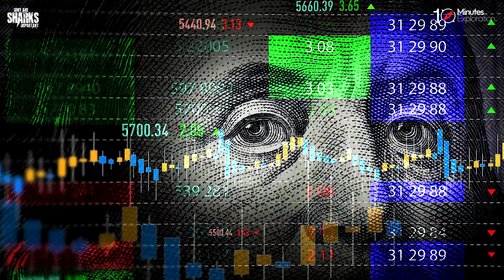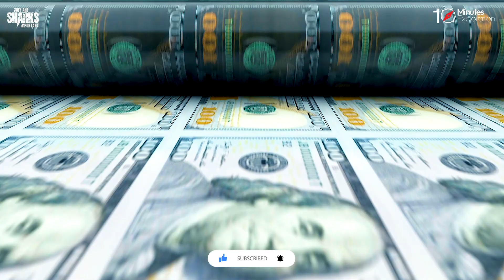Why are Sharks Important to the Ocean | Apex Predators | 10Minutes Exploration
In this eye-opening video, we delve deep into the fascinating world of sharks and explore the crucial impact they have on the health and balance of our oceans. Sharks are not just the apex predators of the sea; they play a pivotal role in maintaining the delicate ecosystem that sustains countless marine species.

Join us as we uncover the reasons why sharks are vital to the ocean's well-being and how their presence affects everything from the food chain to the distribution of marine populations. You'll be amazed by the extraordinary adaptations that have allowed sharks to thrive for millions of years.